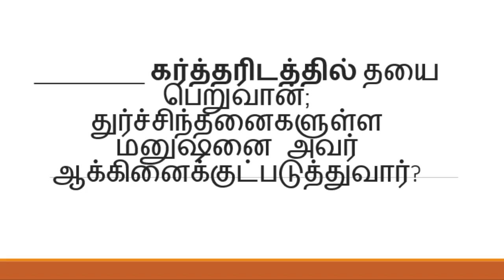Daily BIBLE ULAGAM QUIZ TAMIL today quiz